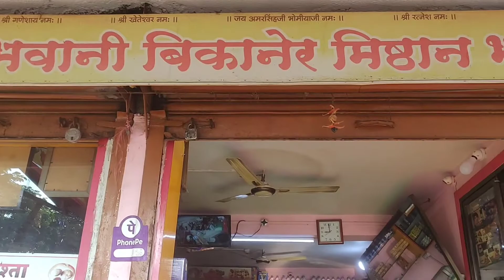Shegaon famous kachori || Jalgoan jamod Shegaon kachori